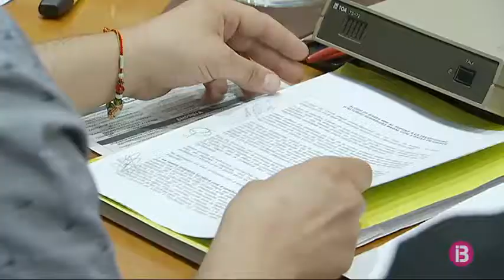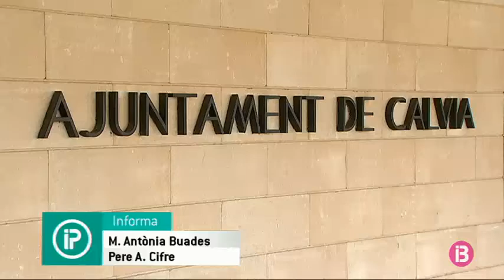Fernando Alcaraz nega que el pressupost sigui el motiu de la seva destitució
El ja exregidor de Participació Ciutadana de Calvià, Fernando Alcaraz, desmenteix que la seva destitució hagi estat motivada per la manca d’acord en l’aprovació dels pressuposts municipals. La manca de confiança amb el Partit Socialista i l’incompliment del pacte d’investidura han estat, segons ell, el detonat que ha romput el pacte local.